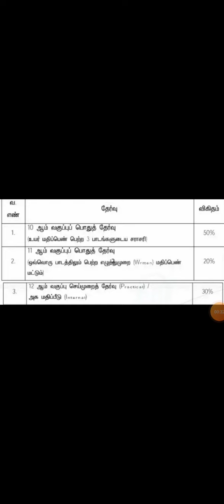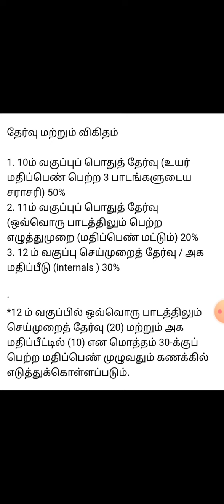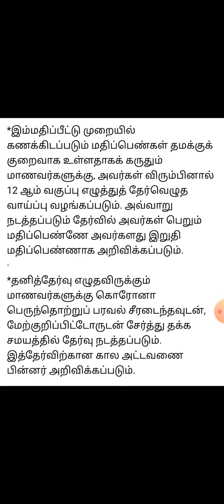12ம் வகுப்பு மாணவர்களுக்கு மதிப்பெண் வழங்கும் முறை ஸ்டாலின் அறிவித்தார்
12ம் வகுப்பு மாணவர்களுக்கு மதிப்பெண் வழங்கும் முறை ஸ்டாலின் அறிவித்தார் 12th mark